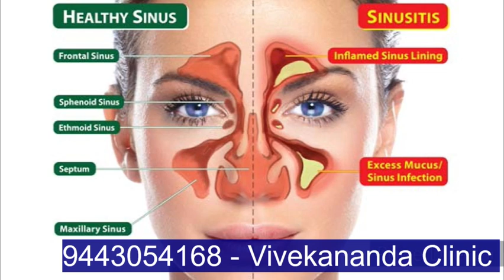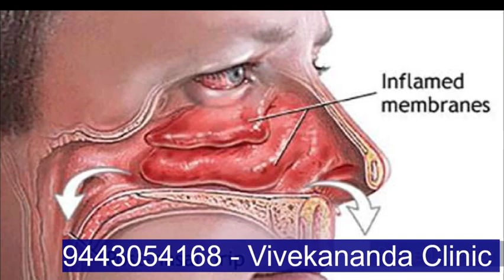அடுக்கு தும்மல் - மூக்கடைப்பு - அடிக்கடி சளி பிடிக்கிறதா தீர்வு இதோ - Dust Allergy Sneezing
ஒவ்வாமையினால் அடிக்கடி சளி பிடித்தல் - Allergic Rhinitis

அடிக்கடி சளி பிடித்தல் ஒவ்வாமை எப்படி வருகிறது?
 ஒவ்வாமை சளிபிடித்தல் என்பது ஒருவரோடு ஒருவர் கைகளை குலுக்கும் போதும், தூசுகளினாலும், ஒத்துக்கொள்ளாத உணவு, நீர்பொருட்களை உட்கொள்வதாலும் பரவுகிறது.

 உதாரணமாக ஜலதோஷம் கொண்ட நபர்  வாயினால் ஊதும்போது அல்லது கைகளை கொண்டு மூக்கை துடைத்த பின் மற்றவர்களை தொடும்போது மற்றவருக்கு ஜலதோஷம் ஏற்படுத்தும் வைரஸ் கிருமி தொற்றிக் கொள்கிறது. கூடுதலாக பேனா, புத்தகங்கள் மற்றும் காபி அருந்தும் கோப்பைகள் போன்ற பொருட்களில் இந்த வைரஸ் பல மண்- நேரம் தங்கி, அப்பொருட்களை தொடும் ஓருவருக்கு நோய் தொற்றும் வாய்ப்புள்ளது. உண்மையில் இவ்வகை நோய்க்கிருமிகள் இருமல் மற்றும் தும்மல் போன்றவை மூலம்  பரவும் தன்மை மிகவும் குறைவு.

 ஒட்டடை அடித்தல், தூசு நிறைந்த சாலையில் பயணம் செய்தல்,

 சில சமையல் பொருட்களின் வாசனைகள், நெடுநாள் பயன்படுத்தப்படாத அறைக்குள் செல்லுதல்.

 சீதோஷ்ன நிலைமாறுபாடு, முதலியவை முக்கிய காரணம்.

யாருக்கெள்ளாம் அடிக்கடி சளி பிடிக்கலாம்,
 குழந்தைகள், பெண்கள், ஆண்கள் என அனைவருக்கும் சளி பிடிக்கும், ஆனால் அலர்ஜி சளி (Allergic Rhinitis) தொந்தரவால் பாதிக்கப்பட்டவர்களுக்கு அடிக்கடி சளிபிடித்து பெரும் தொல்லையை உண்டாக்கும்.

அடிக்கடி சளி பிடிக்க காரணம் என்ன?
 நோய் எதிர்ப்புத்திறன் குறைவாக இருந்தால் அடிக்கடி சளி பிடிக்கலாம்,
 சைனசைட்டிஸ் எனப்படும் மண்டையில் நீர்கோர்த்தல் நோய் இருந்தாலும் அடிக்கடி சளி பிடிக்கும்.
 மூக்கு தண்டு வளைந்திருந்தாலும் சளி பிடிக்க்கலாம்,

சிகிச்சை,
பொதுவாக நவீன மருத்துவத்தில் ஆண்டி அலர்ஜிக் ( Anti Allergic – Ani Histamine)  மருந்துகள் மற்றும் ஆண்டிபயாட்டிக் மருந்துகளை பரிந்துரைப்பார்கள். இந்த மருந்துகளை தொடர்ந்து பயன்படுத்துவதால் நிறைய பின்விளைவுகள் மற்றும் பாதிப்புகள் ஏற்படல்லாம்.

அடிக்கடி சளி பிரச்சனை -  ஹோமியோபதி சிகிச்சை,
 நோயின் அறிகுறிகளுக்கேற்ற ஹோமியோபதி மருந்துகளுடன் நோய் எதிர்ப்பு தன்மைகொண்ட ஹோமியோபதி மருந்துகளை தொடர்ந்து சாப்பிடுவதால் அடிக்கடி சளிபிடிக்கும் தொந்தரவிலிருந்து விடுபடலாம்,